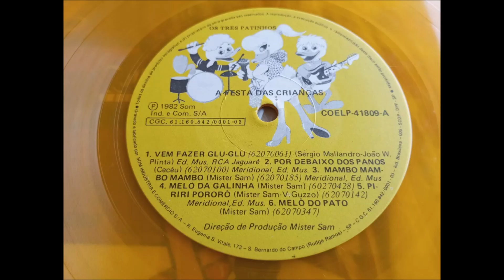Os Três Patinhos - A Festa das Crianças - 1982 - Completo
01 - "VEM FAZER GLU-GLU" -  00:00
02 - "POR DEBAIXO DOS PANOS" - 02:44
03 - "MAMBO MAMBO MAMBO" - 06:16
04 - "MELÔ DA GALINHA" -  09:57
05  - "PIRIRI PORORÓ" -  12:17
06 -  "MELÔ DO PATO" - 14:21
07 - "FUSCÃO PRETO" - 18:22
08 -  "LANÇA PERFUME" -  21:16
09  - "TE AMAREI, ME AMARÁS" -  24:54
10 - "MELÔ DO 'TACKA-TACKA'" - 28:06
11 - "SERÁ PORQUE TE AMO" -  31:31
12 -  "SINO DE BELÉM" -  34:17